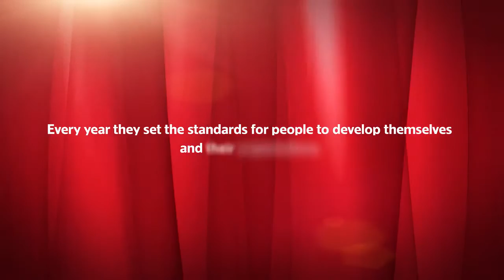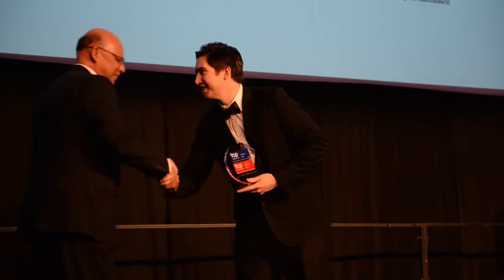Top Employer 2016 Interview with Frans Kutumela from MTN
**Top Employers Institute Respects the Privacy of Your Data.**

We ensure that the data we collect (e.g. pictures, video material) is treated with care and that the processing of the data is in accordance with the requirements of European legislation.
All data on this site is processed for marketing purposes.